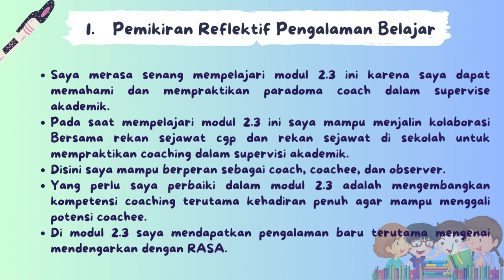Koneksi Antar Materi Modul 2 3 - CGP Rekognisi Angkatan 8- Nursida Sutantri